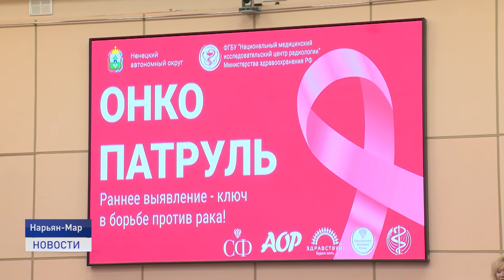ПЕРЕДАЧА ЭСТАФЕТЫ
Онкопатруль завершил работу в Заполярье и отправляется в следующий регион. Просветительская и профилактическая работа продолжится пока не охватит все регионы.